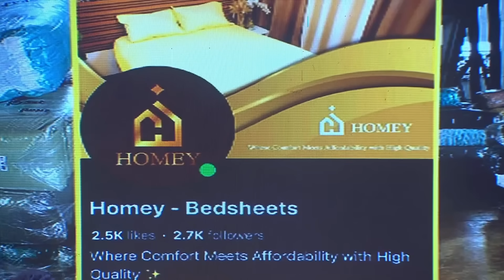Mga young millionaires, kilalanin natin | BABALA! 'WAG KAYONG GANUUUN... | E.A.T. | Oct. 12, 2023